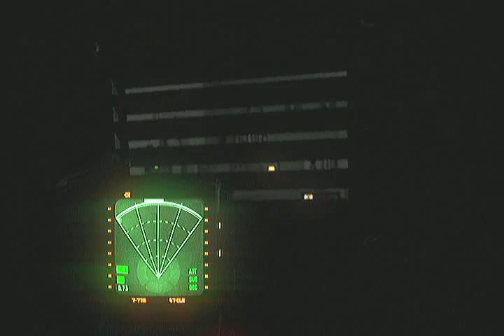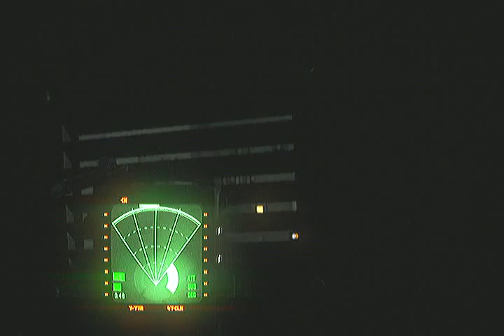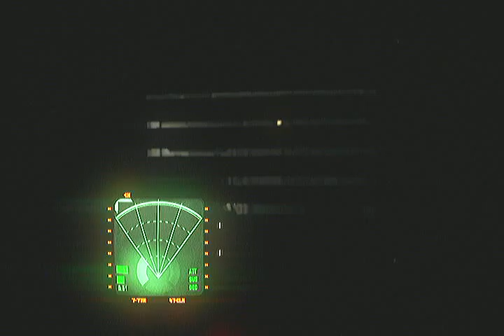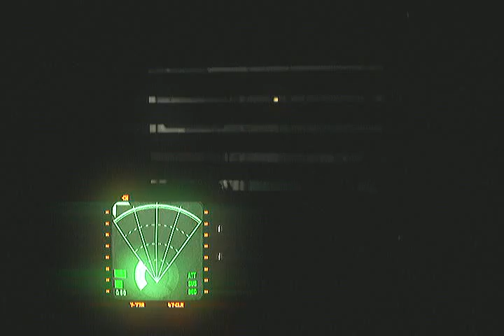Alien Isolation walkthrough part 19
Alien Isolation walkthrough part 19 on X BOX 360